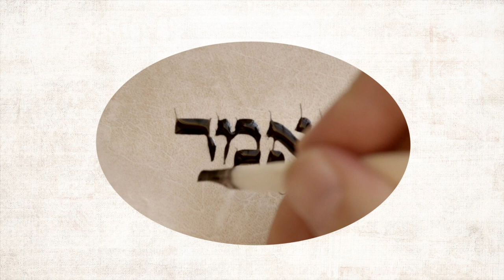Bulgarian folklor - traditional song - Изгряла е месечинка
This video has never been fully released.
We keep it in our archives like other various videos we decided not to publish.
Our friends and supporters can watch this and other music and in the mean time also support us.

𝗪𝗵𝘆 𝗷𝗼𝗶𝗻 𝗰𝗵𝗮𝗻𝗻𝗲𝗹 𝗺𝗲𝗺𝗯𝗲𝗿𝘀𝗵𝗶𝗽?

- you'll be the first to know about our new music & staff

- in a week we will start releasing new music from Yamma's 4th album 𝗧𝗼 𝗮𝘄𝗮𝗸𝗲𝗻 𝗹𝗼𝘃𝗲.
new music will be available at first to channel members only.  We almost sure it's our BEST album ever 😇

- We're going to share behind the scene videos, photos, creation process materials, etc

- you'll be the first to know about booking process and concerts options

- you can support us. and we can create more videos and record more music